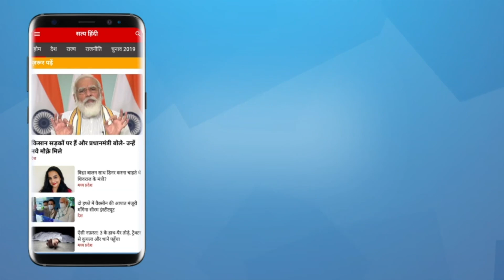Why are politicians remembering Bhagat Singh? I MARTYRS' DAY I BHAGWANT MANN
राजनीतिक दल शहीद-ए-आज़म भगत सिंह की शहादत को ज़ोर शोर से क्यों मनाने लगे हैं? क्या वे भगत सिंह के विचारों और उद्देश्यों को मानते हैं, उन पर श्रृद्धा रखते हैं? क्या वे उनके दिखाए रास्ते पर चलने की कोशिश करते हैं या फिर सिर्फ़ मतदाताओं को लुभाने के लिए भगत सिंह के भक्त होने का पाखंड करते हैं? भगतसिंह के जन्मस्थल खटकडकलाँ गाँव से मुकेश कुमार की रिपोर्ट-

Why political parties have started celebrating the martyrdom of Shaheed-e-Azam Bhagat Singh with great enthusiasm? Do they believe in the ideas and objectives of Bhagat Singh, have faith in them? Do they try to follow the path shown by him or is thi hypocrisy of being a devotee of Bhagat Singh just to woo the voters? Report of Mukesh Kumar from Khatkadkalan village, the birthplace of Bhagat Singh-